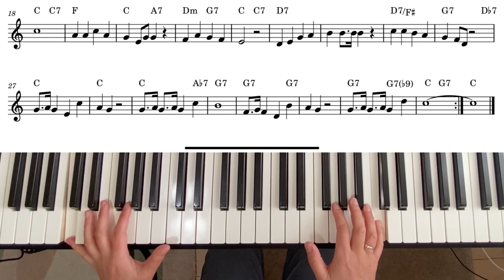ピアノで赤鼻のトナカイ★コードで弾く★シンプル★ゆっくり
クリスマス🎄なので
練習している
赤鼻のトナカイをアップします。

複雑なコードで弾いていたら
速度が上がった時に
弾けないよ、と指摘されたこともあり
極極、シンプルを目指した
ものです。

メロディは、動画に出てくる譜面の
ガチガチなメロディでは
弾けてません。

速度４０と１２０と弾いています。
メトロノームないと
リズムキープできません(⌒-⌒; )

複雑なことはなく
CＦG７
の3コードに
ちょっとだけ狭間に
代理コード的なものが
入っています。

細かいことには
こだわらない
性格なので
わかりにくかったら